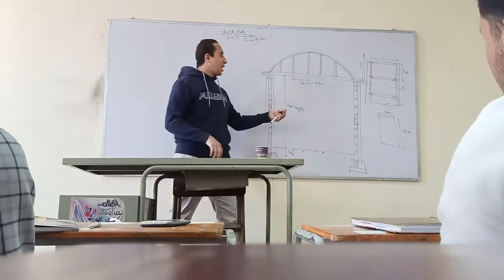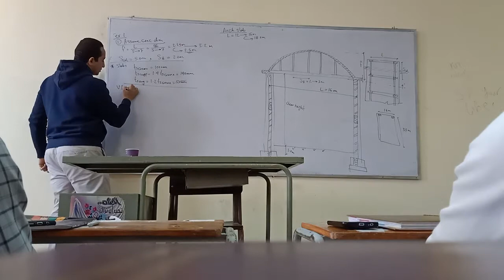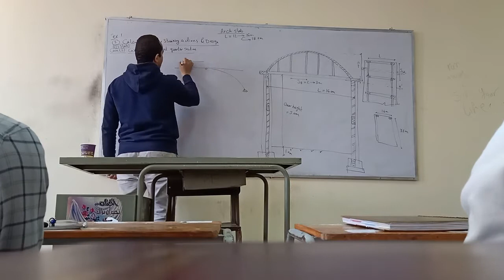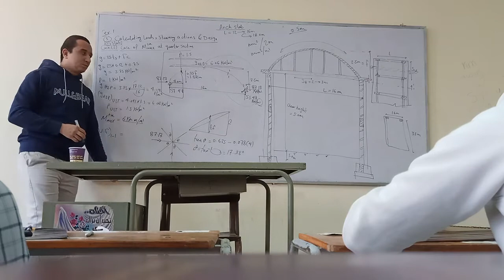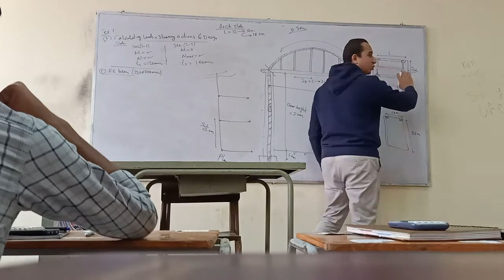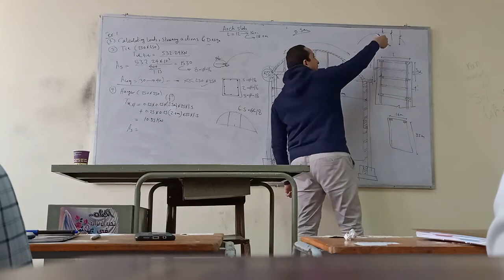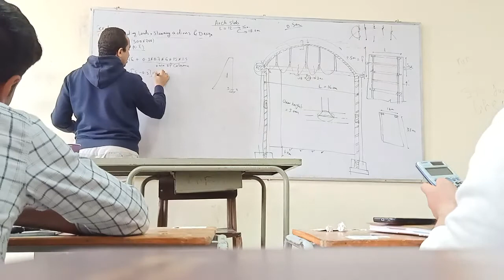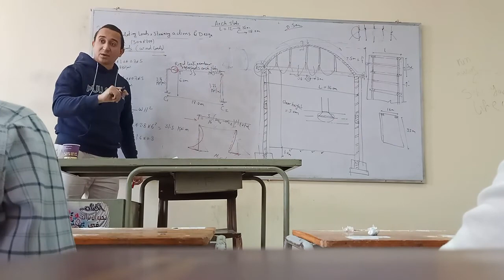Sec5 - Arch slab Eng Ahmed Reshwan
Civiliano_Y